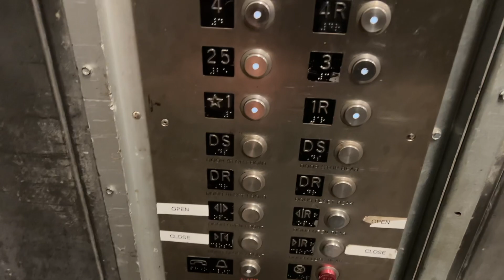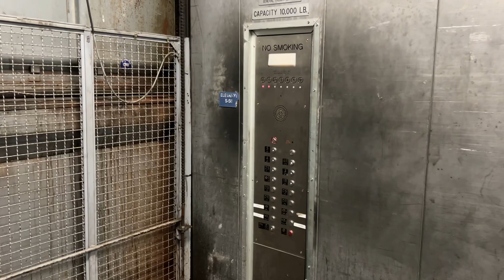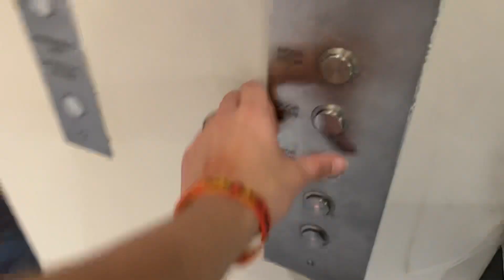HUGE Generic Traction Freight Elevator | Chicago, IL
Recorded February of 2024